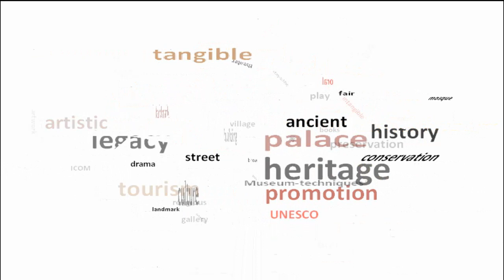See all of London at one glance | London Sky Garden guide in Hindi / walky talky building tour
Are you planning to visit London? The Sky Garden is a perfect way to see all of those iconic London landmarks at once! This short Hindi guide shows you some views from the sky garden, as well as all the practical information and tips of how to access it and what to do when you're there.